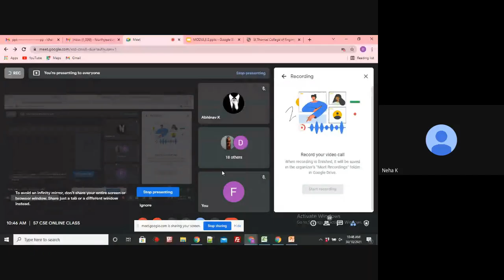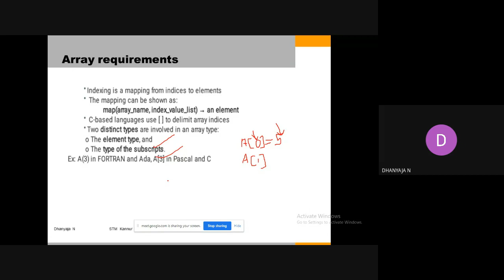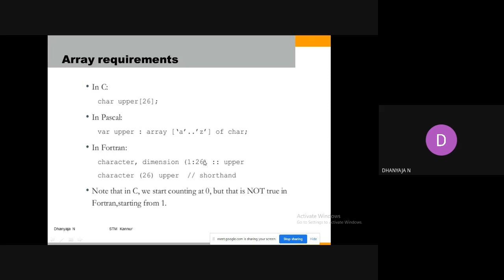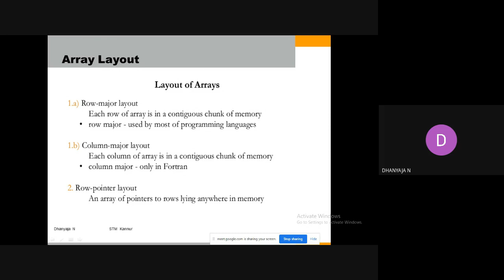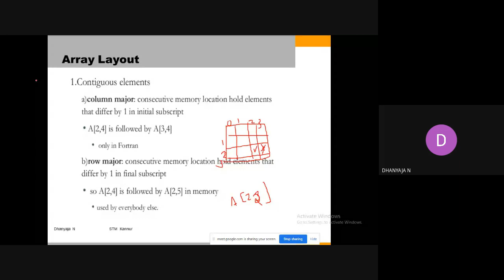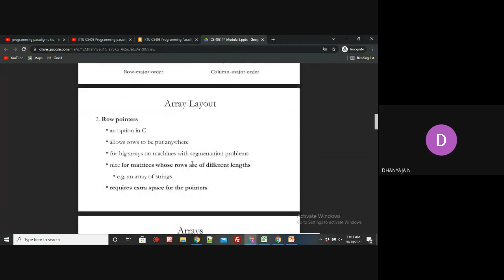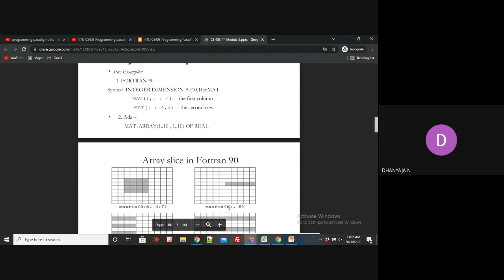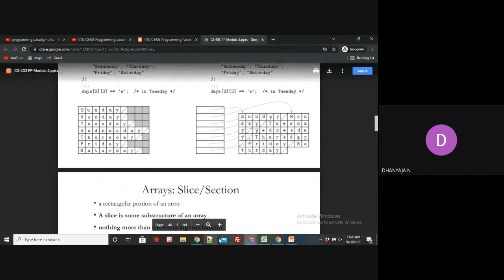Array and Layout- Module 2-PART-7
Array and Layout